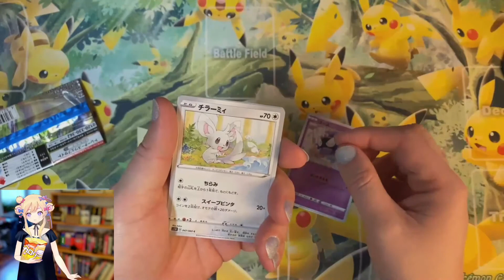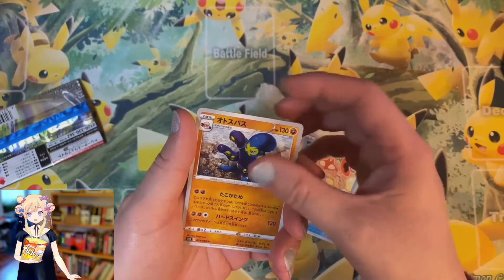Pokemon Pack a Day Ep. 6 (11/16/2020)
Today's pack is from the Sword half-set! Can we get anything good? Find out!